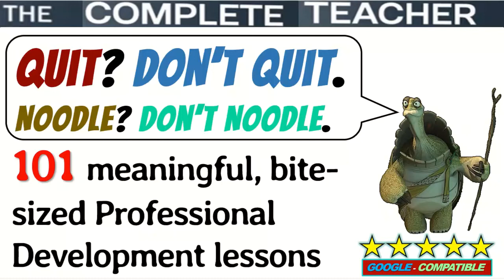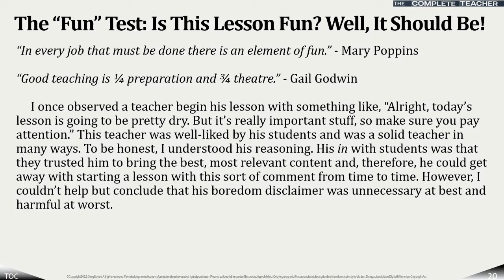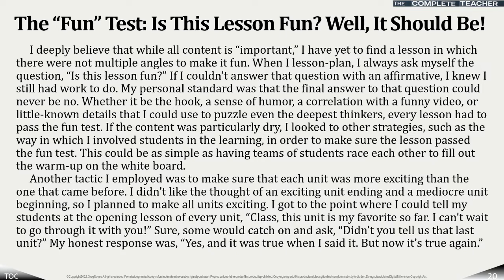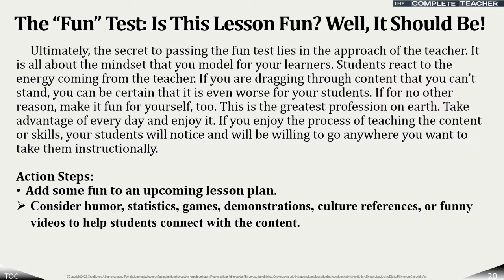COMPLETE TEACHER Lesson 20- The Fun Test: Is This Lesson Fun? Well it Should Be!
Could you use meaningful, bite-sized professional development to chew on?

Want to connect better with students and make lessons more engaging?

Do you or your teacher colleagues need some teaching inspiration?

Check out The Complete Teacher for 101 meaningful, bite-sized Professional Development lessons. This download comes with both a small-font version (a 100-slide PowerPoint where each lesson is on it's own slide), and a larger font version (a 330-slide PowerPoint where each lesson spans 3-4 slides).

Each of the 101 resources comes with...

* thought-provoking titles

* relevant, inspiring quotes

* helpful text with anecdotes, data, and wisdom

* action steps

Each of the 101 resource sections are color-coded and hyperlinked to the table of contents for easy navigation. Happy teaching and learning! THEMES INCLUDE...

•ASSESSMENT - anything related to measurement of learning. This includes concepts such as formative assessment, summative assessment, checking for understanding, gradual release, grading, homework, and more.

•BALANCE - universal thoughts on the teaching profession. Ideas involve balance within and without the workplace, managing stress, staying healthy, having fun, loving your job, and recognizing your career in an appropriate context.

•CONNECTIONS - building relationships with students. This incorporates notions such as building bridges with students and teaming with learners in ways that are empathetic, engaging, culturally responsive, and effective.

•LEADERSHIP - insight from both experts and novices on how to lead in the classroom, both formally and informally.

•MANAGEMENT - techniques for running a smooth classroom. These approaches touch upon the importance of accountability and routines, as well as proven ways to prevent poor behavior before it starts.

•PROFESSIONALISM - guidelines to conduct yourself in a manner that honors the teaching profession. Topics include communication, collaboration, how to be kind, and avoiding all things that may be deemed “unprofessional.”

•TEACHING - best practices for teaching and learning. Ideas on how to excel when teaching and facilitating and how to encourage learning among students. These entries address effective techniques applied to the classroom. “Well, that pretty much covers it” was the phrase that stayed with me as I worked on this project. I set out to create, to summarize, to list and to categorize everything pertinent to the role of the teacher. But most of all, I wanted to help. I wanted to put together a book to help teachers, leaders of teachers, or anyone else engaged in the business of teaching and learning. In one sense, this book is more breadth than depth. Since the educational landscape is always changing, many of these topics will move in and out of the spotlight. I continue to learn new things every day, and I’m bound to overlook some educational topics, only touching upon subjects that deserve more careful examination.

I find inspiration in the bodies of work from educational masters like Stephen Covey on effectiveness, Robert Marzano on leadership, Michael Fullan on change, Carol Dweck on mindset, and Anthony Muhammad on culture. More recently, I have been drawn to Rick Wormeli and John Hattie on assessment, Carol Ann Tomlinson on differentiation, Zaretta Hammond and Christopher Emdin on cultural responsiveness. In addition to referencing the wisdom of top thinkers, I also draw from my own experiences and from the experiences of friends and colleagues throughout my career in education.